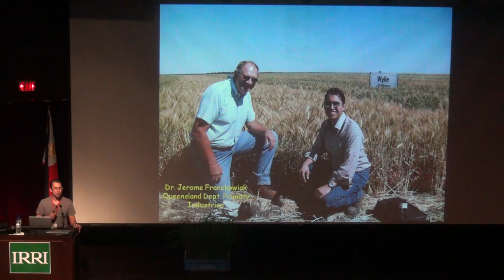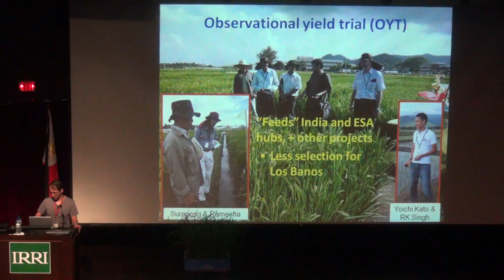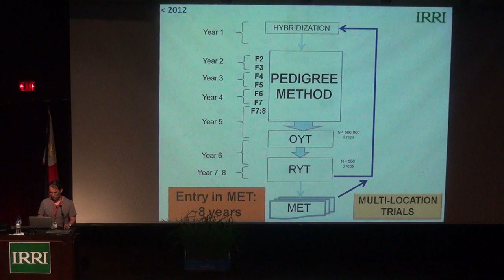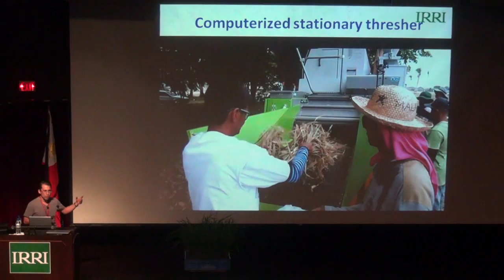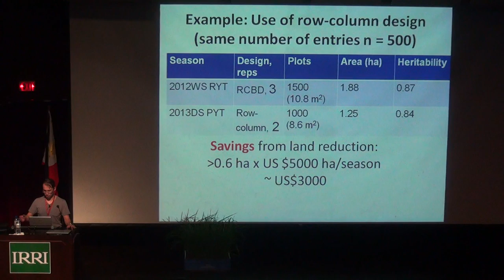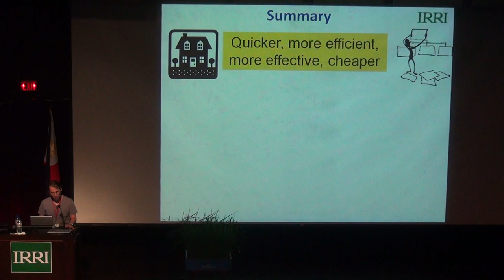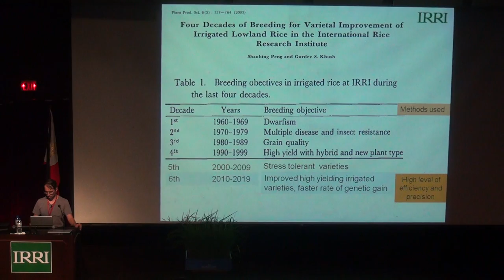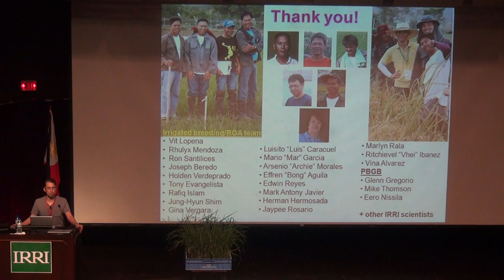2. Seminar by Bert Collard: Redesigning IRRI’s irrigated rice breeding program, Pt. 2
During the Thursday seminar on 7 August 2014, Bert Collard -, senior scientist and irrigated rice breeder for Southeast Asia at the International Rice Research Institute (IRRI; discusses the redesign of the Institute's Irrigated Rice Breeding Program.

In the last 50 years, IRRI’s irrigated rice breeding program has made an enormous contribution to rice production and food security based on the economic impact of varieties released. However, during this time, the rate of genetic gain for rice varieties, or yield increase over time, has remained constant at about 1%/year, which is insufficient to meet projected demands in the future. The challenge for rice breeders in the 21st century is to develop new higher yielding varieties with enhanced disease resistance, tolerance of abiotic stresses, and specific quality characteristics more quickly than before. However, like the majority of public breeding programs, there has been pressure to continue delivering outputs with reduced funding. Therefore, we have redesigned the irrigated rice breeding program at IRRI to be quicker, more cost-efficient, resource-saving, and more product-oriented.

The Institute is also implementing new methods, tools, and technologies in order to maximize the efficiency and effectiveness of breeding operations. These activities have been funded by a new Gates Foundation project called “transforming rice breeding (TRB),” which is focused on revolutionizing breeding efficiency in irrigated rice breeding programs; accelerating genetic gain; and implementing market-driven, product-oriented variety development pipelines.

In this seminar, the justification and explanation of changes to the irrigated rice breeding program were presented, and aspects of the TRB project were introduced.